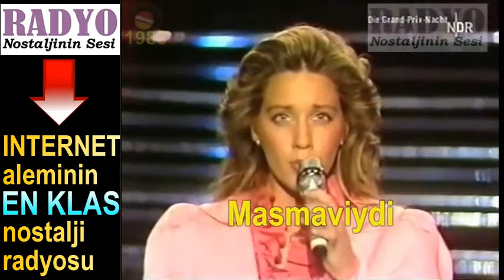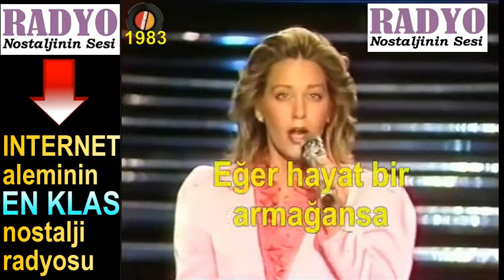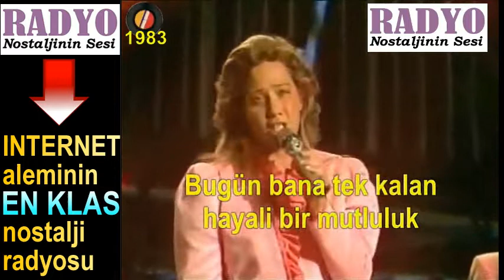Corinne Hermes - Si la vie est cadeau (1983) Türkçe altyazılı